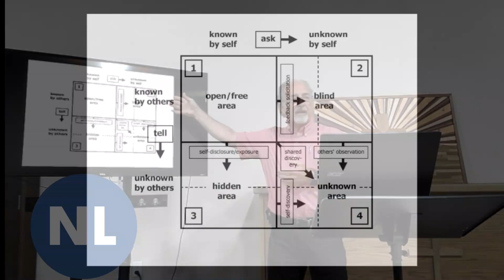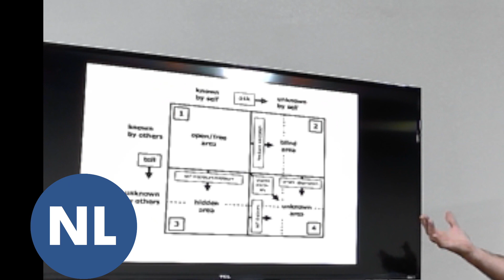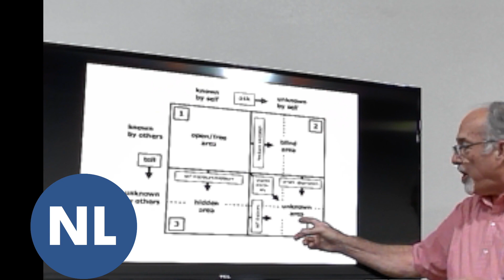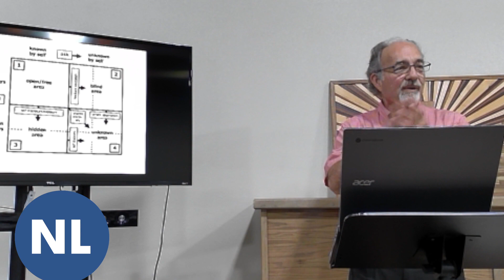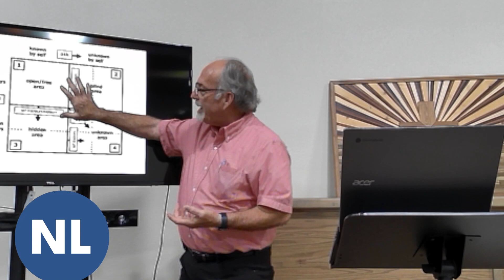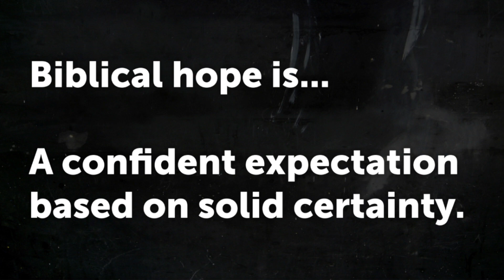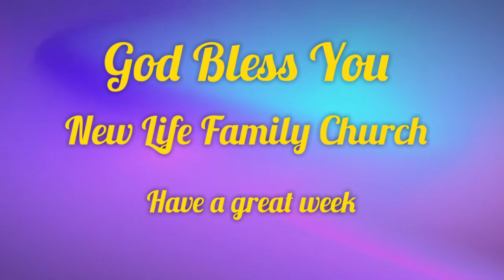Wed Night Bible Study- 2023 09 06 18 24 08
Our Audio was messing up So I trimmed the Video. Please Enjoy! (you missed a few prayer-requests! God knows them though!) :)